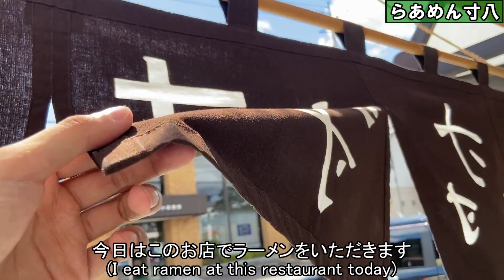2 minute:Ramen in Matsumoto City, Daily Walk, Japan Vlog | 松本市にてラーメンご紹介【長野県】